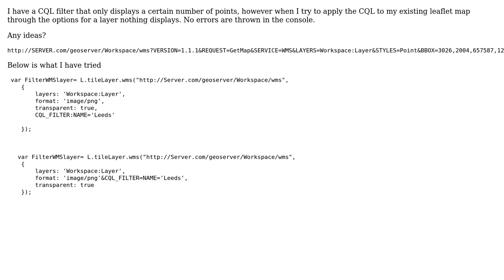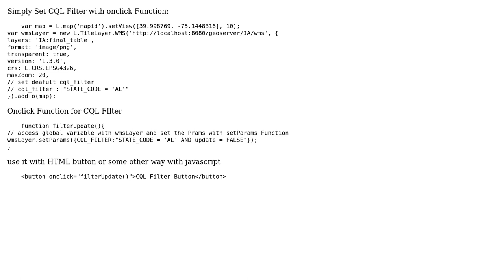GIS: CQL filter not displaying in leaflet.js (2 Solutions!!)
GIS: CQL filter not displaying in leaflet.js

With thanks & praise to God, and with thanks to the many people who have made this project possible! | Content (except music & images) licensed under CC BY-SA | Music | Images & others | With thanks to user Muhammad Imran Siddique user Jose Hermosilla Rodrigo user Environment and the Stack Exchange Network Trademarks are property of their respective owners. You are responsible for your own actions.